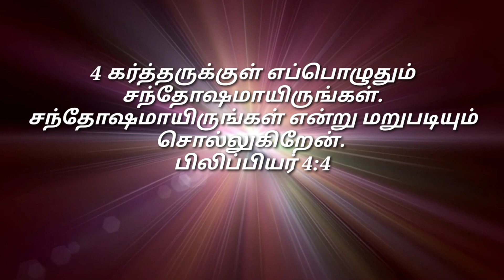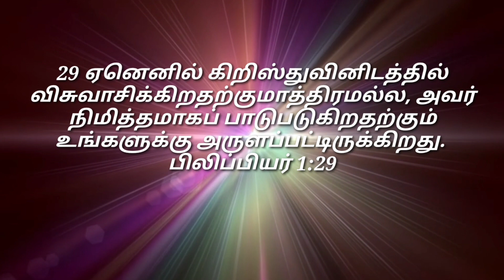கர்த்தருக்குள் சந்தோஷமாய் இருப்பது/ இன்றைய மன்னா/ Daily Manna Apr.04. 2023 /COG